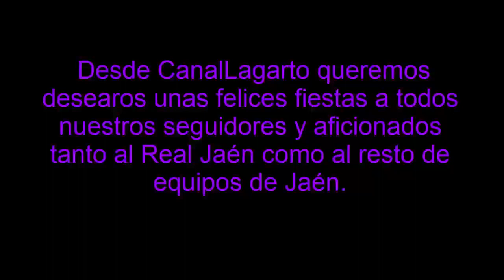Nuestros mejores deseos para toda la familia de CanalLagarto!